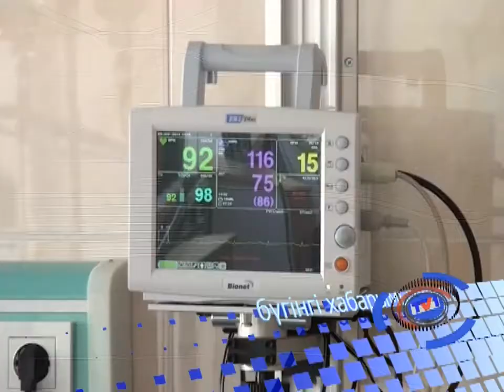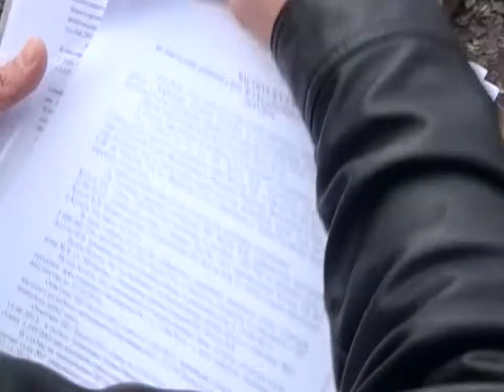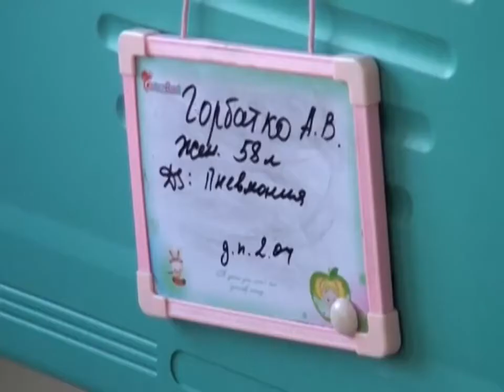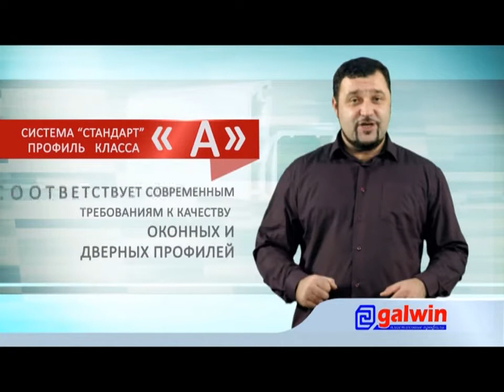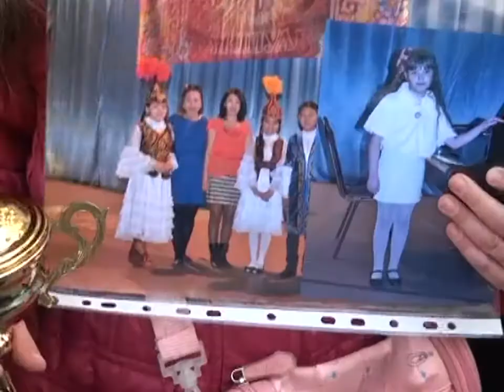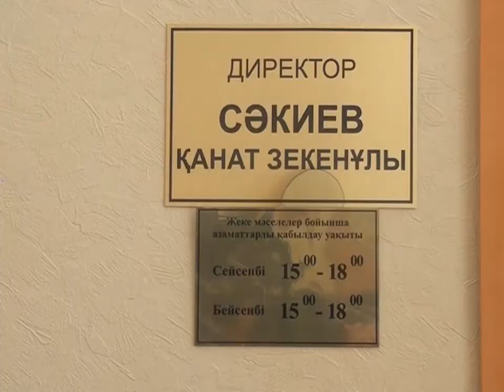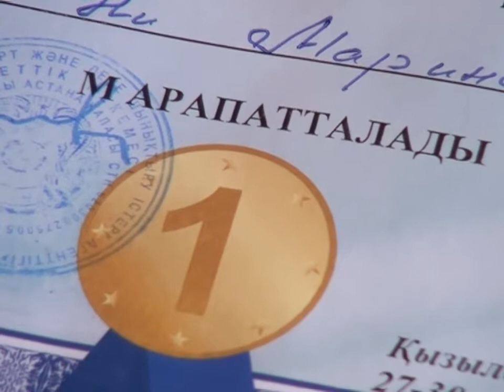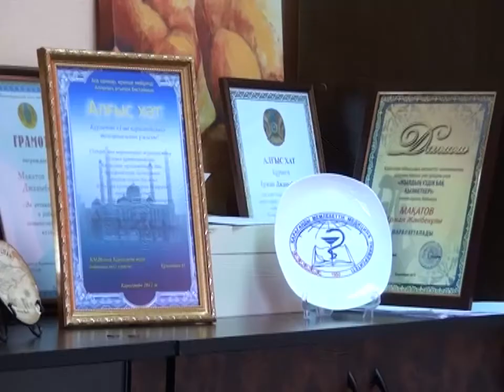Бірінші Қарағанды телеарнасының жаңалықтары - 03/04/2014